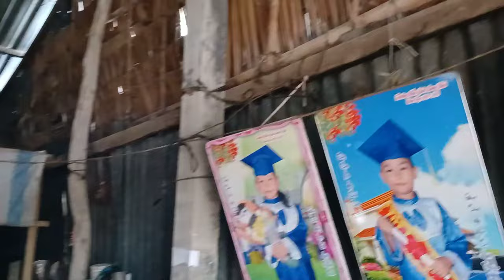Thật xót thương hoàn cảnh Thật tệ nhà rách nát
SĐT: 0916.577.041  Gặp HùngBài Ca Đất Phương Nam - Cover Dũng Trần ft Trần Chung | Đàn Nhị & Guitar

© Video by Miền Tây Official